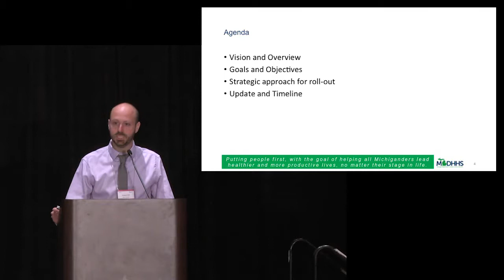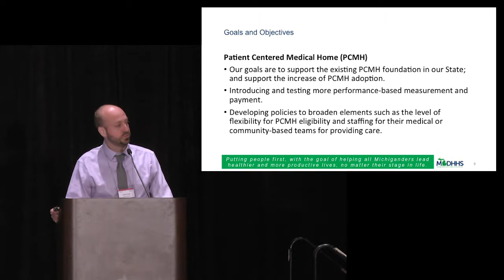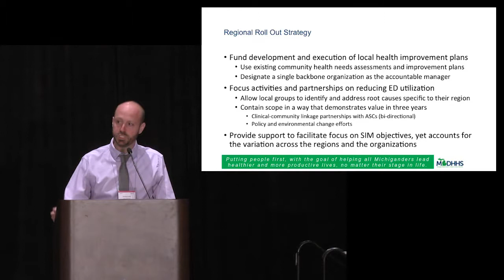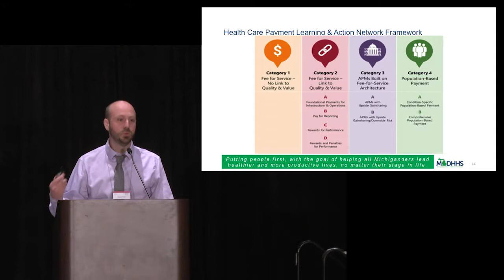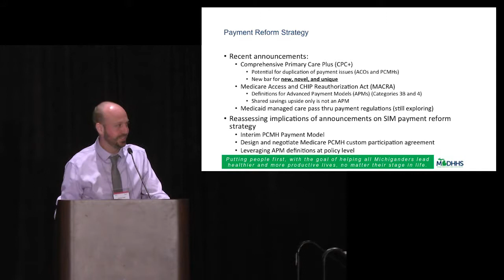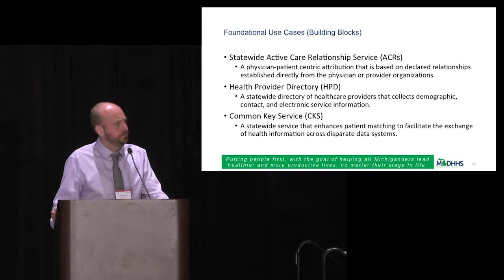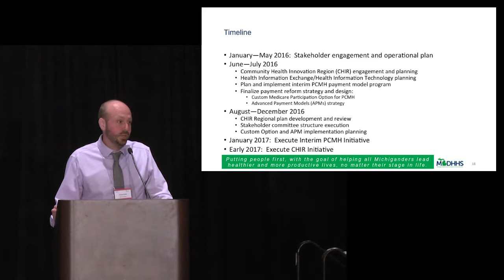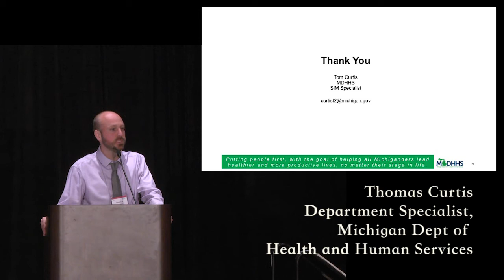Michigan's Approach to the State Innovations Model | Thomas Curtis at Connecting Michigan 2016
Michigan's Approach to the State Innovations Model (SIM)

In 2014 Governor Rick Snyder shared a vision for "healthy, productive individuals, living in communities that support health and wellness, with ready access to affordable, patient-centered and community-based systems of care". Currently, the State of Michigan's health care transformation is leveraging the State Innovations Model (SIM) Test Award to develop and implement a detailed plan for the core innovative models it will implement to support the Governor's vision. In this session, learn what the state is by rolling out under the SIM grant organized into a) population health elements b) care delivery elements, c) value-based payment elements and d) newly enhanced and existing data interoperability and Health Information Technology (HIT). Learn how these elements can enhance day-to-day care and coordination with new techniques and how new integration points with community services can help improve overall population health.